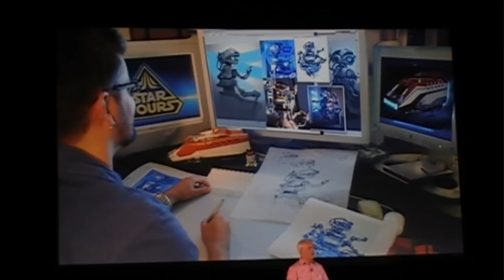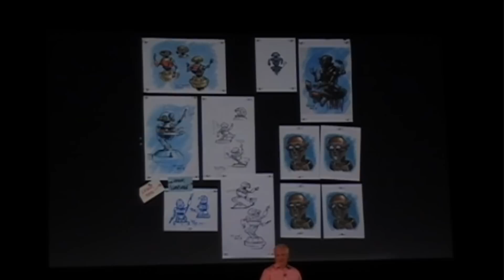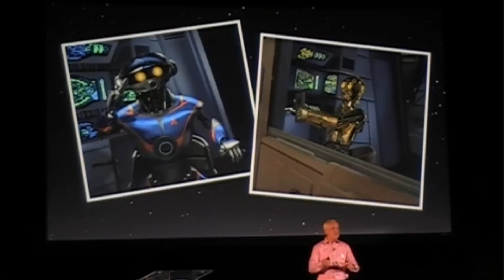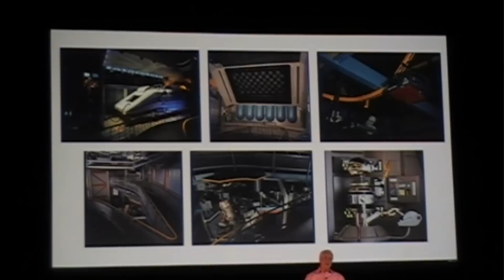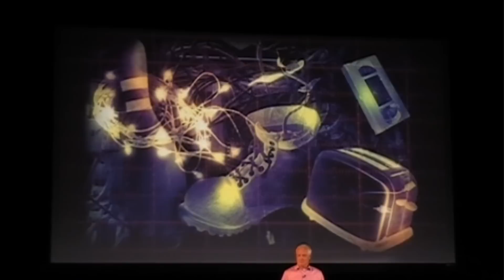D23 Expo 2011: The Making of "Star Tours - The Adventure Continues" PART 3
A few years ago in a conference room far, far away (okay, Glendale), Imagineers and George Lucas' Industrial Light & Magic began laying the groundwork for a new version of Star Tours. If you've been on the attraction (and we know you have), you are well aware the Force was with them. Find out how they did it with Tom Fitzgerald, executive vice president, Creative Development, Walt Disney Imagineering.